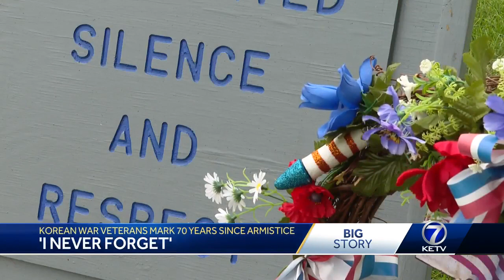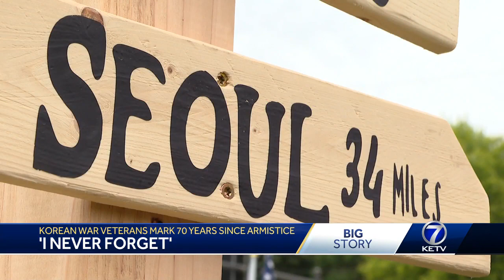Korean War veterans mark 70 years of armistice at Memorial Park Saturday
Saturday at Memorial Park in Omaha, Korean War veterans gathered to mark the occasion and remember the comrades they have lost, and gained, since then.